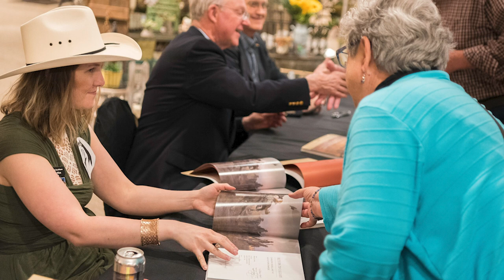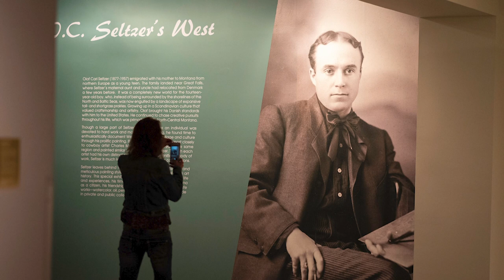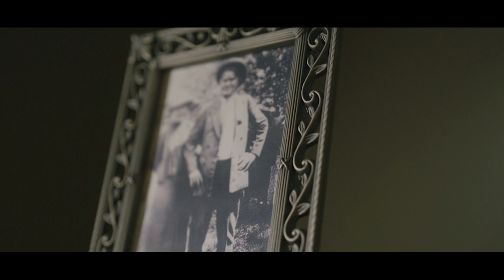Art and Soul Campaign Announcement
A campaign to ignite the American spirit, the Art and Soul Campaign will elevate our institution’s mission, fortify our financial future, and allow us to continue enriching society through vibrant Western art and culture.